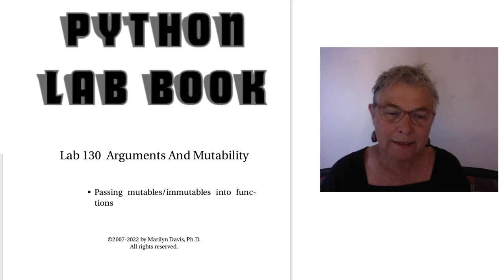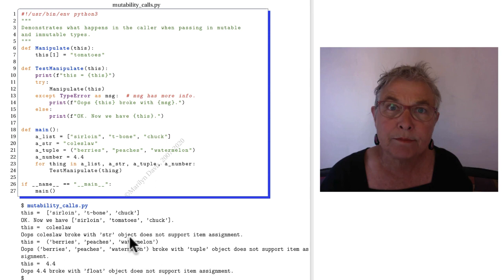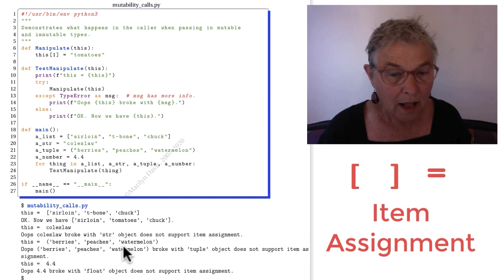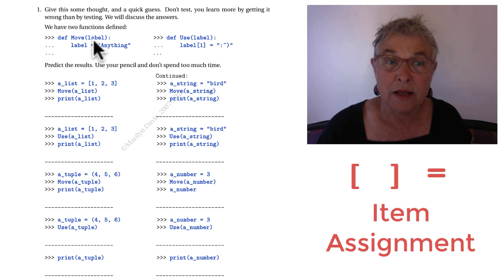Lab130 Arguments And Mutability lecture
What'll change when you pass an object into a function?